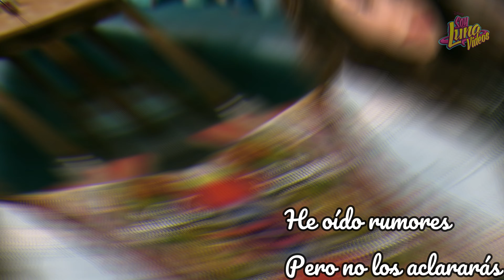Luna & Matteo | My Dilemma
👑 Actores: Karol Sevilla y Ruggero Pasquarelli
👑 Ship: Lutteo
👑 Personajes: Luna Valente y Matteo Balsano
👑 Serie: Soy Luna

[VIDEO RESUBIDO]